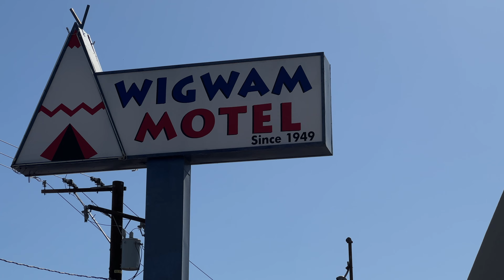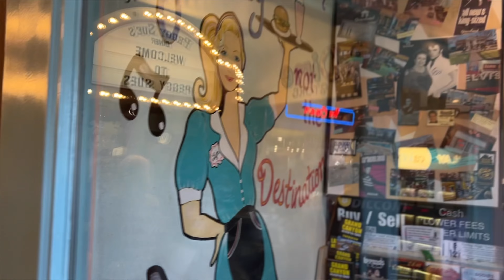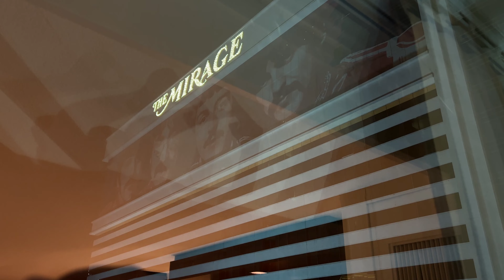SLAPEN IN EEN WIGWAM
Deze vlog is een snelle en korte vlog waarbij we gaan overnachten in een originele locatie en een heeeeel klein beetje een inheems gevoel krijgen, en verder trekken we door naar onze tweede thuisstad Las Vegas.

Bedankt om te kijken naar mijn kanaal!